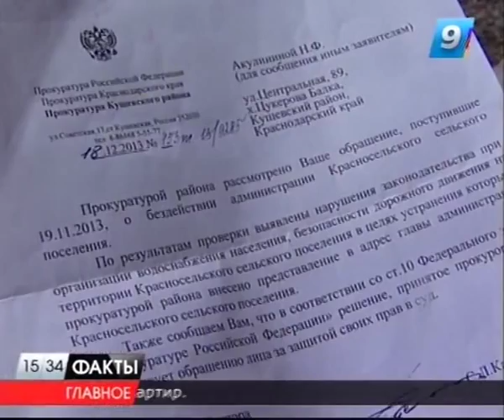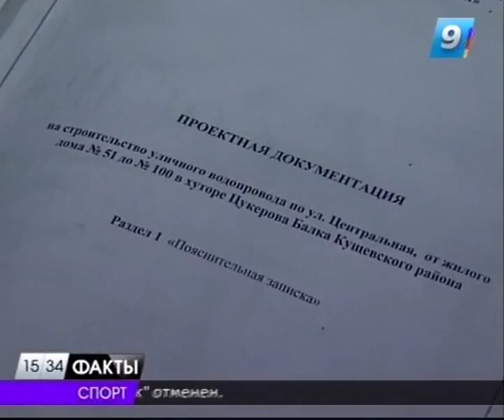Жители хутора в Кущевском районе жалуются на бездорожье и отсутствие водопровода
Дорогу, по которой ни пройти, ни проехать, построили в хуторе Цукерова Балка Кущевского района. Гравийка прерывается несколько раз, а после дождя превращается в месиво из грязи. Подробности на сайте